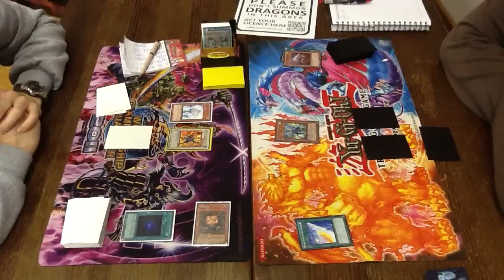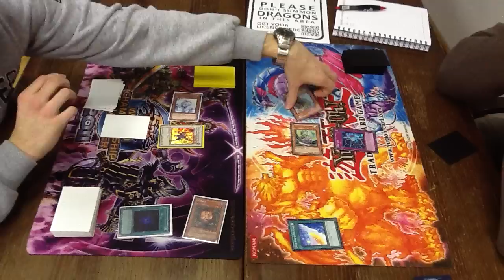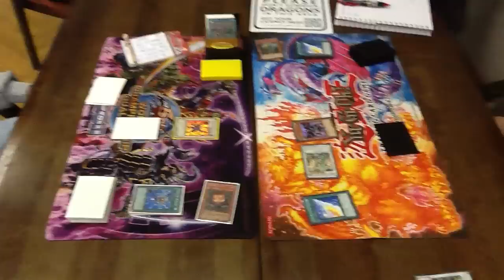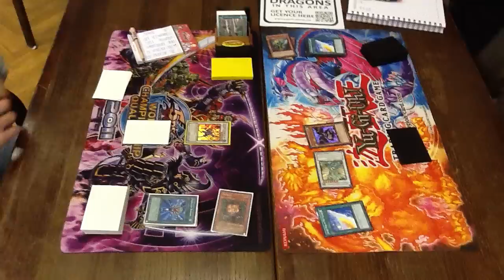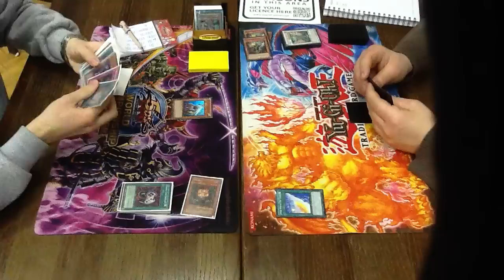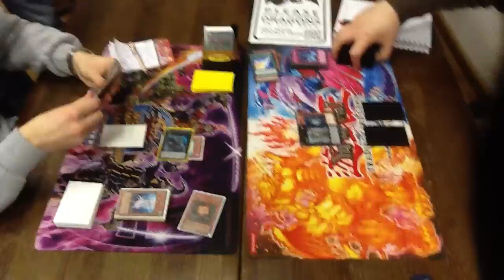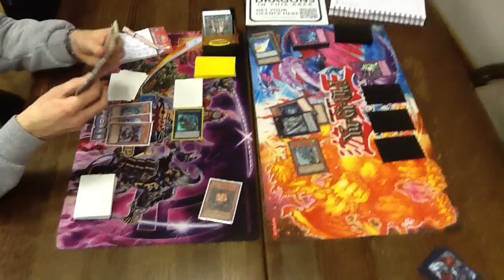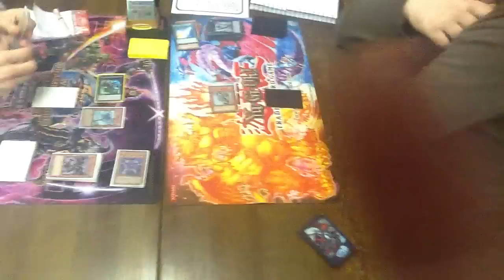Winter Challange 2012: 6. runda 1/2